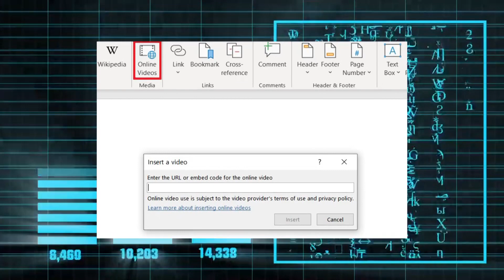اخر اخبار الامن السيبراني : 10/11/2023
Cisco و Atlassian تعالجان ثغرات خطيرة في منتجاتهما و ثغرة Cross-Site Scripting في Microsoft Office